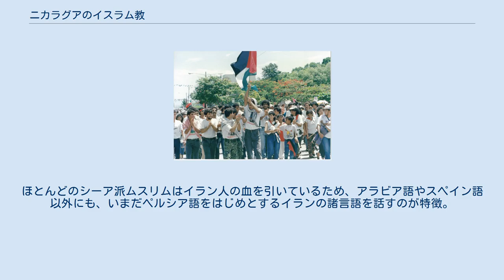ニカラグアのイスラム教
本項目ではニカラグアのイスラム教について記述する。
 アメリカ合衆国国務省が2007年に発表した統計によると、1200人から1500人程度がムスリムとされ、ほとんどがパレスチナやリビア、イラン出身の定住外国人か帰化人、あるいは定住外国人・帰化人から生まれた生来のニカラグア国民であり、多くはスンナ派という。
 首都マナグアにはサラート（礼拝）が行えるイスラム文化センターがあり、約320人が定期的に参加する。
金曜日の礼拝には、グラナダ、マサヤ、レオン、チナンデガ在住のムスリムもマナグアのセンターに足を運ぶ。
なお、グラナダやマサヤ、レオンには、地元有力者の家庭内に小規模の礼拝用センターがある。
 マナグア礼拝センターのスンナ派指導者が2007年5月、ムスリム共同体においてイランの影響力が増したため解任、シーア派の宗教指導者に交代する事態となった。
このシーア派指導者が誰なのかは、2007年5月に報道があった時点では明らかにされていない。
 ムスリム移民が初めて大挙して国内に流入したのは19世紀末であった。
大部分はパレスチナ系ムスリムであり、中米における最大級の移民流入となる。
パレスチナ系移民の正確な数は不明なものの、19世紀末からオスマン帝国が解体過程に入る第一次世界大戦中の1917年までに、40世帯が国内に移住した可能性があるとされる。
 初期の移民は、しばしば異教徒との結婚や政府からの圧力によりキリスト教を受け入れ、急速にイスラムとしてのルーツを失い地元民に溶け込むこととなる。
ただし、1890年代から1940年代にかけては、ニカラグアのみならず南米諸国の多くでアラブ人の入国を制限したり、既に国内にいるアラブ人の滞在を禁じたり、商業活動の拡大を抑え込む法令を発布することが度々であった。
 マナグアで、パレスチナやサンディニスタの旗を掲げながらニカラグア革命10周年を祝うパレスチナ人 移民の第2波は1960年代に到来。
教育の程度は高かったものの、イスラム教への信仰の篤さは初期の移民と同程度であった。
この集団は1972年ニカラグア地震や1979年のニカラグア革命という、2つの大きな出来事に直面。
かつてのパレスチナ人の多くは北米に移住するか、パレスチナに帰還する道を選んだのである。
国内に留まった者は被害をもろに受け、家族はそれまで以上にキリスト教に同化してゆく。
 1990年代初頭に最も歴史が新しく規模にして最小の亡命集団が流入。
その多くは北米やパレスチナからニカラグアに戻ってきた移民で、北米やパレスチナでの経験を通してムスリムの教義をより強く意識するようになっていた。
この移民は過去の移民よりもイスラム教のアイデンティティが強く、共同体単位で同教の再活性化に一役買うこととなる。
 2000年までには、パレスチナ系アラブ人やパレスチナ系の子孫が500世帯存在すると推定。
国内に流入したパレスチナ人はほとんどがキリスト教徒で、ムスリムは少数に留まる。
その大部分はラマッラーやエルサレム、ベイト・ジャラ、ベツレヘム近郊の農村出身者であった。
ニカラグア国内のパレスチナ人は中米最大のアラブ人コミュニティを形成している。
 ニカラグアイスラム文化協会のファハミ・ハッサン総裁によると、ムスリムに関しては改宗した地元民が増えつつあるが、それでもやはりパレスチナやレバノンから移住してきたアラブ人が主流という。
 1999年にはサン・フアン・デル・スル（シウダ・ハルディン）の3000平米の区画に1000人近くを収容できる国内初のモスクが完成。
金曜日の礼拝やラマダーン用の場所を提供する以外にも、イスラム教の教義を入門講義を開設している。
ニカラグアのムスリム共同体は当初資金難に喘いでいたため、パナマ人ムスリムの代表団から資金提供を受けていた。
 礼拝場には特徴的なミナレットに加え、図書館、礼拝室、事務所、子供ルーム、学校などがある。
宗教セミナーを男女を問わず提供するばかりか、スペイン語のパンフレットも配布。
その他、ニカラグアイスラム文化センターと呼ばれる新たなイスラムセンターが近年、イスラム教の普及を目的にシーア派勢力が開所。
 シーア派が増えた背景には、1979年のイラン革命や1991年の湾岸戦争に伴う亡命者の急増が挙げられるが、イランとニカラグアとの関係もシーア派の影響力を強める形となった。
ほとんどのシーア派ムスリムはイラン人の血を引いているため、アラビア語やスペイン語以外にも、いまだペルシア語をはじめとするイランの諸言語を話す...